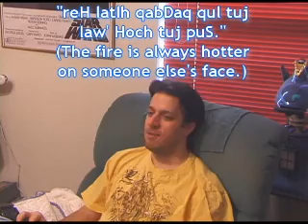Power Klingon (Part 2 of 3)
Discover the art of Klingon Cursing Battles so you too can conduct yourself appropriately and with dignity at your next state dinner on Kronos!

Turn your volume up!  Some people have said that the CD is a little hard to hear.